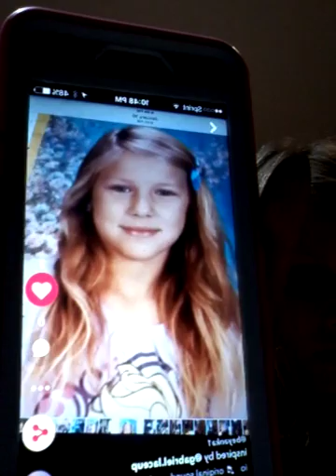Revenue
I do not no